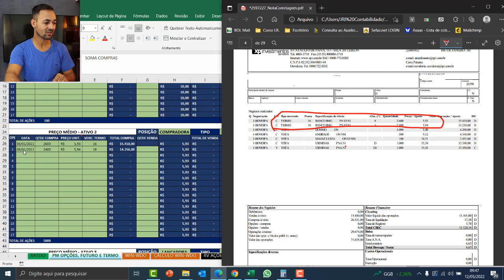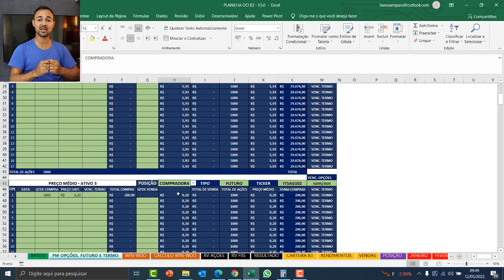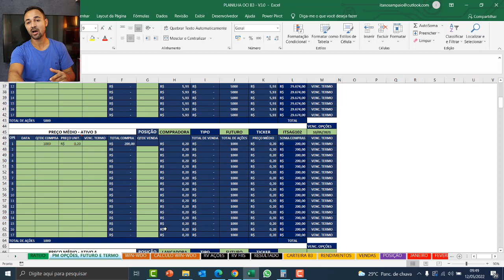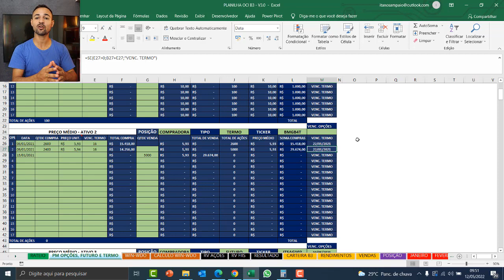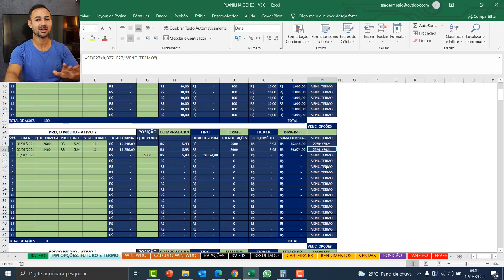TUTORIAL PLANILHA - ABA PM OPÇÕES / TERMO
Neste vídeo ensino como preencher corretamente a aba de preço médio com operações com Opções e Mercado a Termo.

A planilha tem:

Rateio de Taxas, compra ou venda;
Cálculo do Preço Médio;
Cálculo do IR mensal;
Compensação de prejuízos de forma automática;
Acompanhamento da posição em carteira;
Relatórios auxiliares para IRPF;